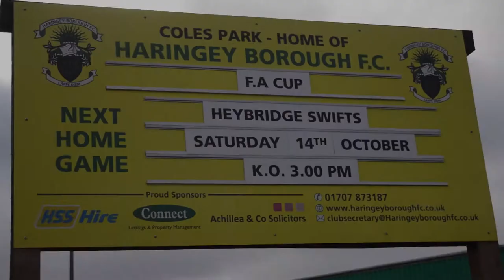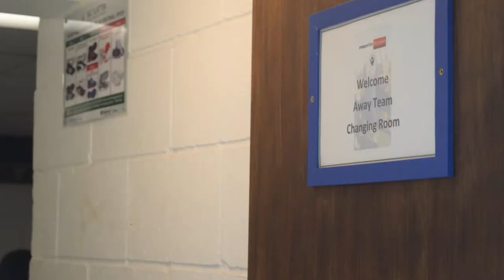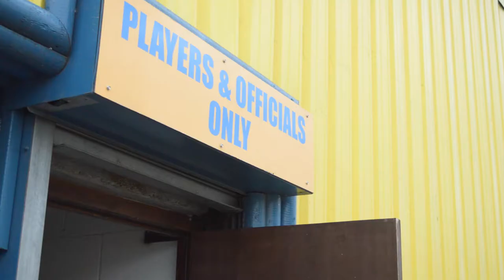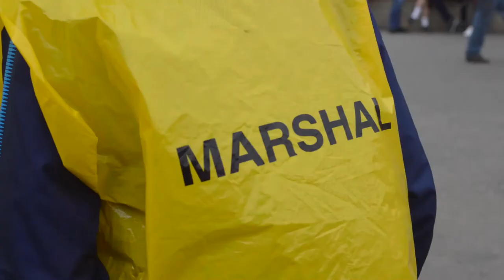Tom Loizou Receives Manager of the Month Award! [InsideTheBoro] FA Cup 4th Qualifying Round